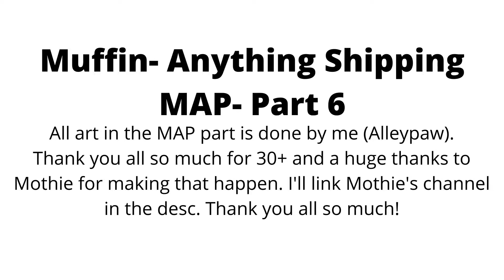Muffin (anything shipping MAP)| Part 6| Desc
Thank you all so much for 30+!!
Shoutout to FiereLatte, 🌹 Suechitha Snowstar 🌹, and「。DawnZøid。」
I would shout out everyone that subbed, but I only got notifs for three T^T

It's a relief to get this done, but I had a lot of fun doing this part!